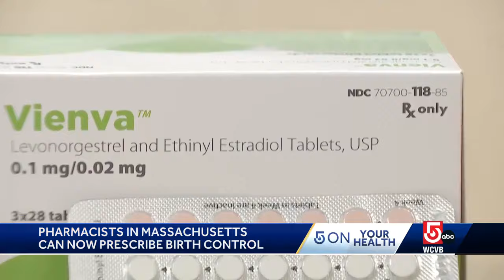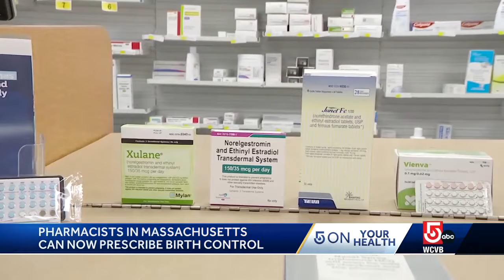Birth control prescribing available at nearly 400 Mass. CVS locations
Pharmacists can now provide patients with birth control prescriptions at nearly 400 CVS Pharmacy locations across Massachusetts, the Rhode Island-based company announced Thursday.